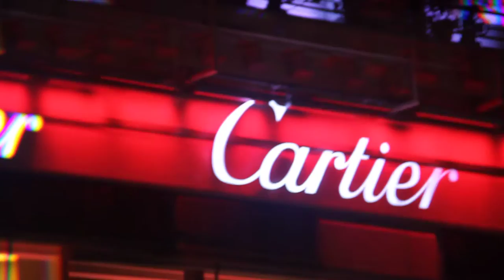2011_12_26_jeanmarcperfetti_07087.MOV